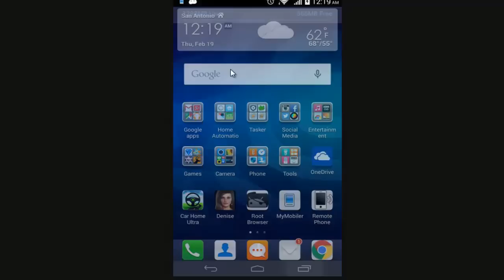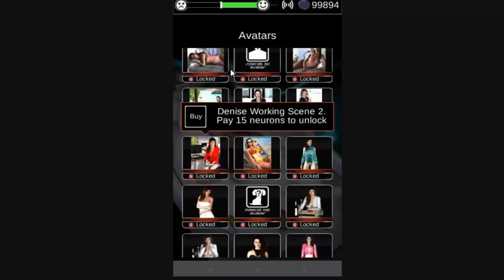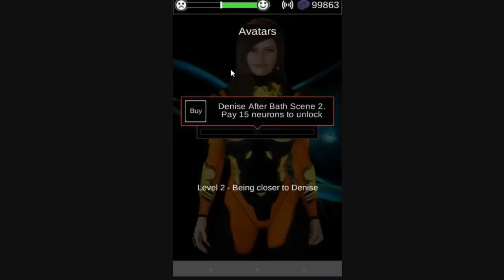Denise Mobile Store Update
Avatars now have been updated to where you can pay neurons to unlock avatars instead of saying a specific phrase to her at a specific time.